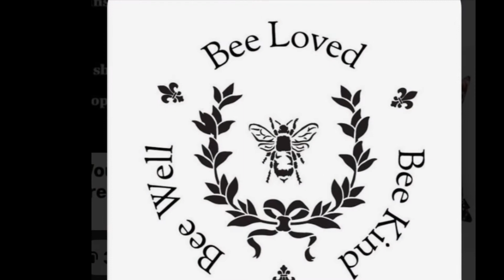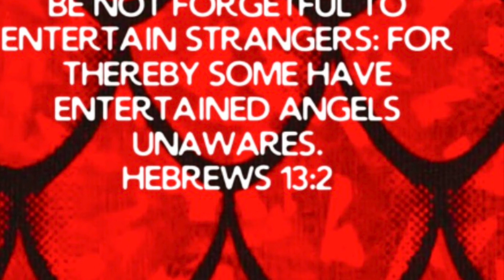FATHER’S DAY 2021 OPEN INVITE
Father’s Day FIT FOR A King 2021”

This video is an open invitation for The Daughters of Destiny’s June collaboration.

The collaboration details..
1. Style a tablescape, bar etc for Father’s Day
*Please share any photos, stories etc about your “King For A Day”

5.Upload day, date and time:

SUNDAY
June 13, 2021
11 am eastern standard time

Playlist Link:
Will be added at a later date

* PLEASE FOLLOW PROPER YOUTUBE ETIQUETTE
* No early uploads
* Have fun!

Music in this video is from the iMovie music library.

Please join me on Instagram and Pinterest @debbybubbles